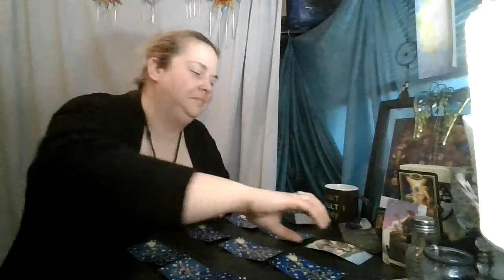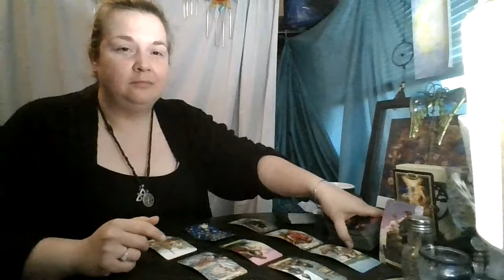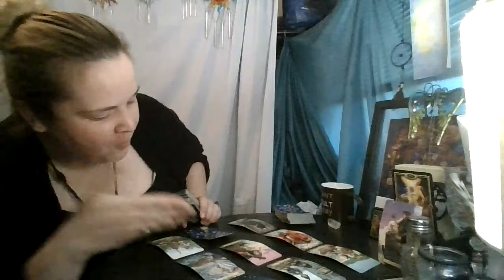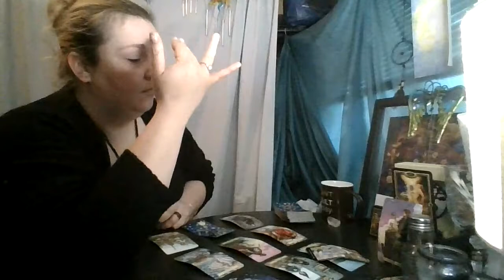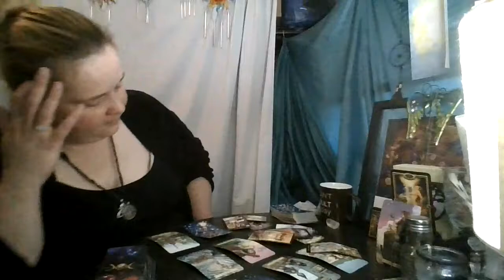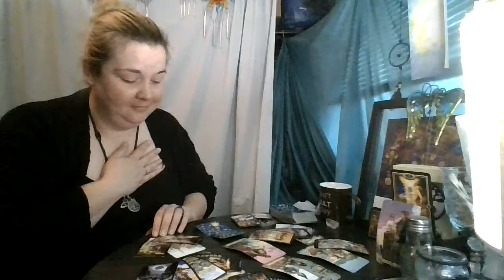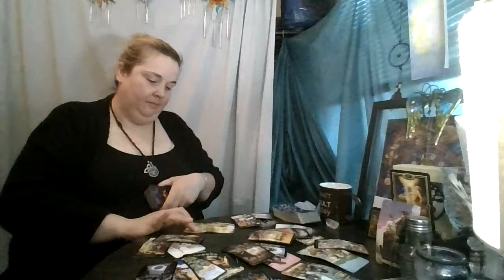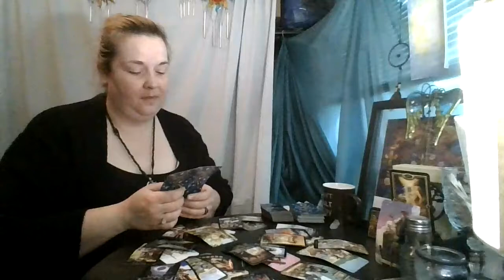Gemini October 2020: So what is it about the Cup...?